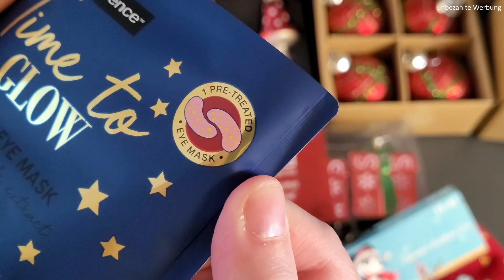Thomas Philipps Weichnachts Haul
Support me:

oder /or
Bitcoin (BTC): bc1qquqhxatzxyz73366t96ltdaakyden3ay0zkppj

Hinweis:
Die Waren habe ich von meinem Geld gekauft und die zeige ich der ganzen Welt, weil ich persönlich Spaß da dran habe.